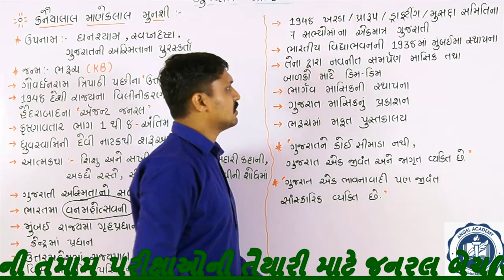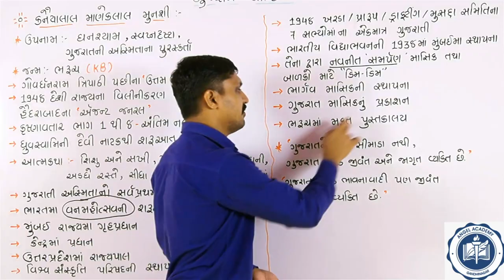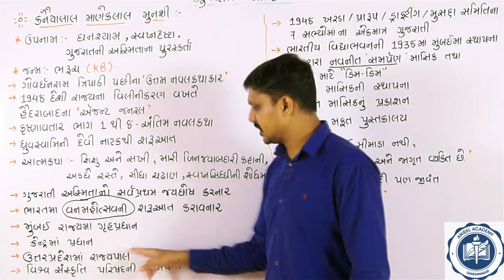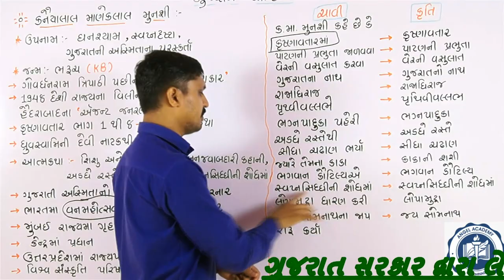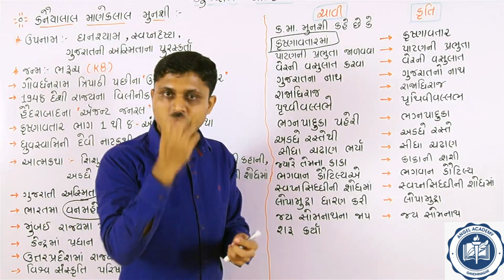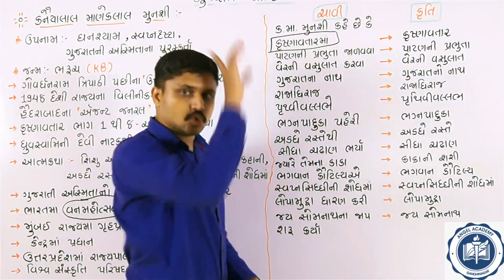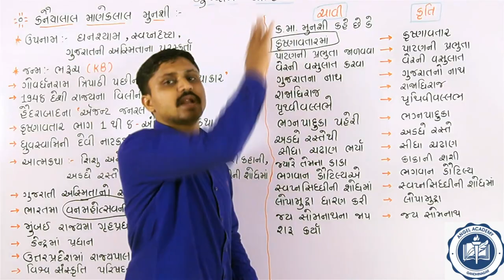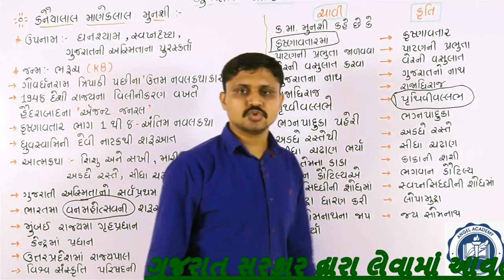ગુજરાતી સાહિત્ય તો સાવ સરળ છે : 4 કનૈયાલાલ માણેકલાલ મુનશી Gujarati literature : 4 Kanaiyalal Munshi